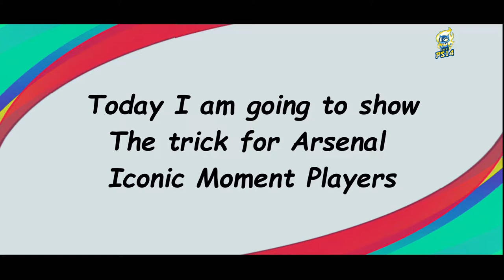Arsenal Iconic Moment Trick | 100% Working!! Only 100 Coins!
This trick worked for me twice in only 500 coins.
Always remember Tricks sometimes work for some people sometimes they don't.
It just depends on the Algorithm of your account.